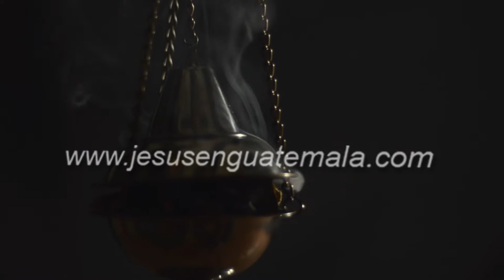Procesion de la C.I. Jesus del Consuelo, Templo de la Recolección